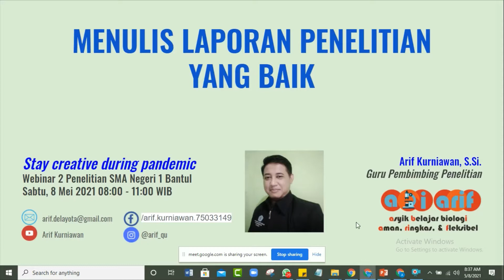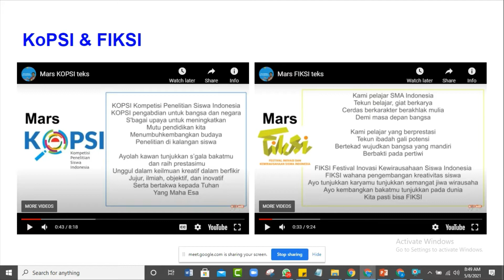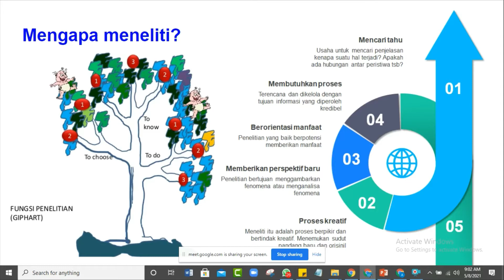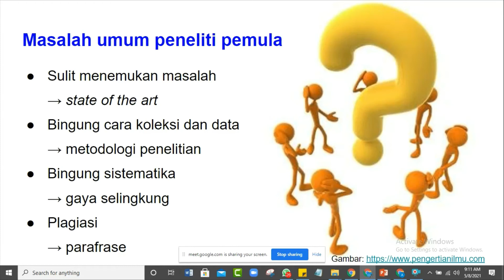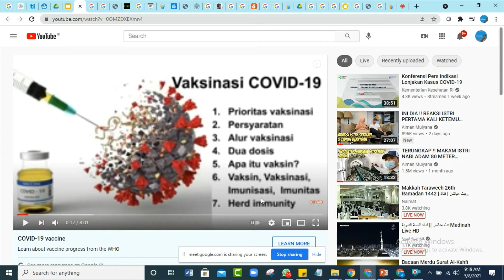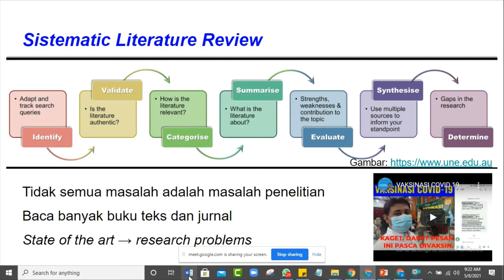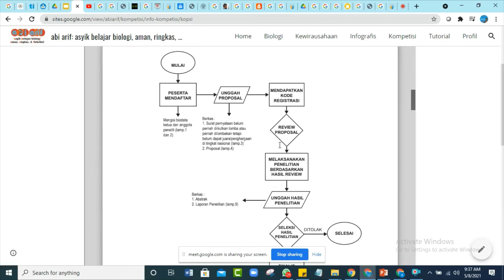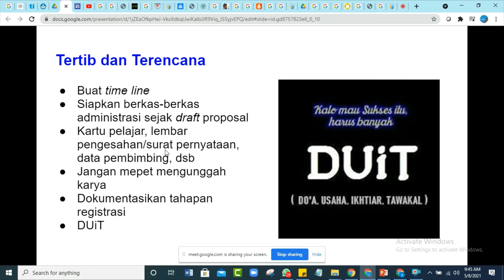TIPS MENGIKUTI KOMPETISI PENELITIAN (KoPSI, LKIR, dsb.)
Meneliti itu seru. Inilah wahana bagi kita, termasuk siswa SMA, untuk berkontribusi mengembangkan ilmu pengetahuan dan menyelesaikan permasalahan di masyarakat. Banyak kompetisi penelitian yang dapat menjadi salah satu motivasi untuk meneliti. Salah satu kompetisi penelitian yang bergengsi bagi siswa SMA adalah KoPSI (Kompetisi Penelitian Siswa Indonesia) yang diselenggarakan oleh Puspresnas (Pusat Prestasi Nasional) Kementerian Pendidikan, Kebudayaan, Riset, dan Teknologi. Kompetisi serupa yang juga bergensi adalah LKIR (Lomba Karya Ilmiah Remaja) yang diselenggarakan oleh LIPI (Lembaga Ilmu Pengetahuan Indonesia).  Selain kedua kompetisi tersebut, masih banyak kompetisi lain yang diselenggarakan oleh berbagai institusi. Bagaimana menyiapkan diri mengikuti kompetisi tersebut? Yuk, simak pembahasan di rekaman webinar berikut!

Video lainnya tentang Kompetisi Siswa SMA

Semoga bermanfaat.

Ikuti terus abi arif, asyik belajar biologi, aman, ringkas, dan fleksibel!